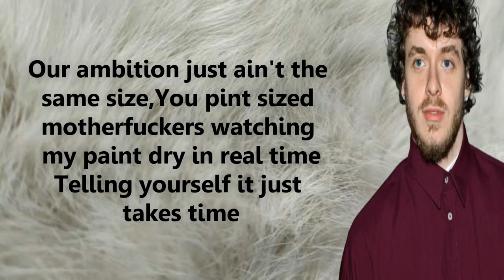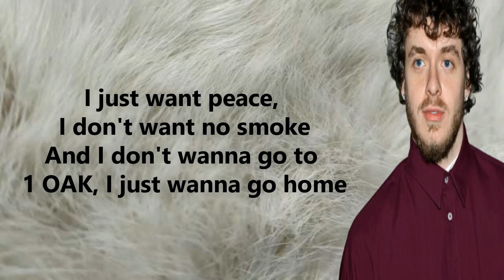Jack Harlow - Is That Ight (Lyrics)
LYRICS.

No airports and no flights, that's how I wanna live my life
Is that ight?
Ten girlfriends and no wife, that's how I wanna live my life
Is that ight?
No sport cars and no ice
Okay, maybe a little ice, we all got a lil' vice
No selfies, just say, "Hi"
I'm so healthy and alive
4L, we them same guys

Equity for my dawgs, only time you see gang signs
I'm looking to change lives, I already changed mine
Our ambition just ain't the same size
You pint sized motherfuckers watching my paint dry in real time
Telling yourself it just takes time
The time's now, stop waiting for the inspiration
They say it's a flaw being impatient but

Is that ight?
No retweets and no likes, that's how I wanna live my life
Is that ight?
No breakups and no fights
Okay, maybe a few fights, we all gotta choose sides
4L, we them same guys

I just want peace, I don't want no smoke
And I don't wanna go to 1 OAK, I just wanna go home
And I don't want no free jewelry, I don't want promo
I've been on the road since I turned one-ocho
A hundred people on set, used to be one GoPro
My dad knows a lot of things that his son don't know
But he ain't been to all the places that his son gon' go (Because)

Is that ight?
Wake up while the sun's still bright, that's how I wanna live my life
Is that ight?
No time spent on timelines
I got me a good book, I told angel, "Good looks"

Cole? You stupid